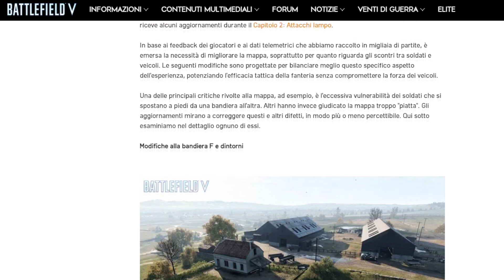Come verrà gestito Battlefield 2042?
▂ ▃ ▄ ▅ ▆ ▇ █ ALTRE INFO █ ▇ ▆ ▅ ▄ ▃ ▂

Bella a tutti Compagnia oggi vi porto un video su Battlefield 2042, dove vi parlo di come vorrei che venga gestito questo nuovo capitolo da parte di DICE, riguardo soprattutto bug, bilanciamento e cheater.

▂ ▃ ▄ ▅ ▆ ▇ █ Profili Online █ ▇ ▆ ▅ ▄ ▃ ▂
PSN PS4 ➜ BadCompanyItaly
Steam ➜ BadCompanyItaly